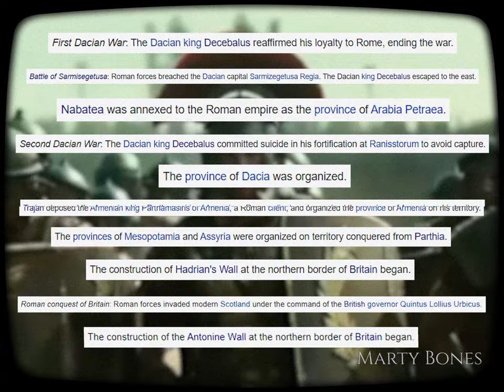The Five Good - Roman Empire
Mostly a period of PAX for the Roman people, a time of reforms and when the empire reached its greatest extent (thanks to Trajan the M.V.P.)

Song: [TPRMX] Beethoven - Symphony No.9 4th 'Ode To Joy' Remix&Arrange